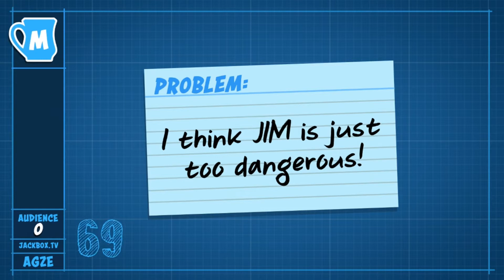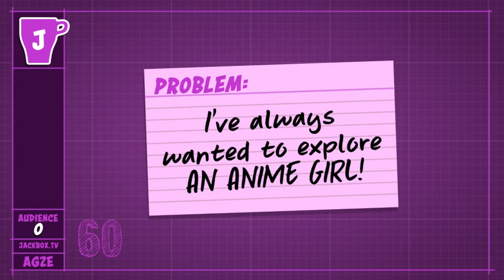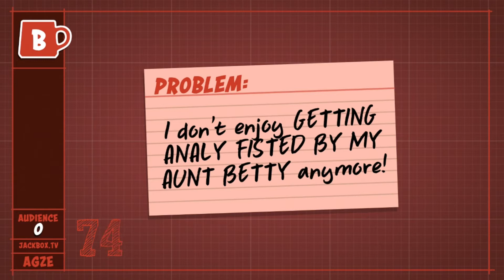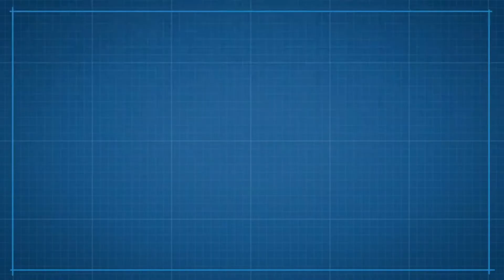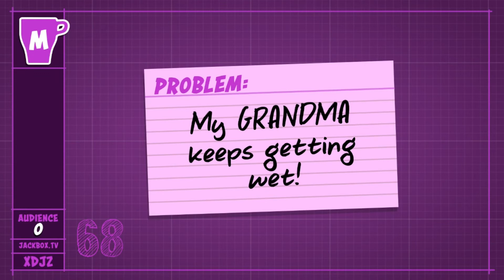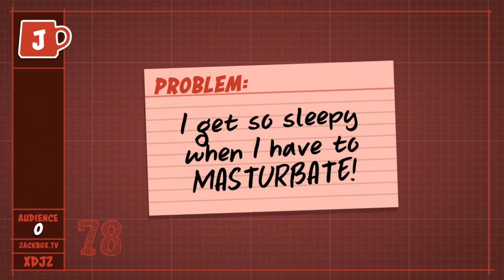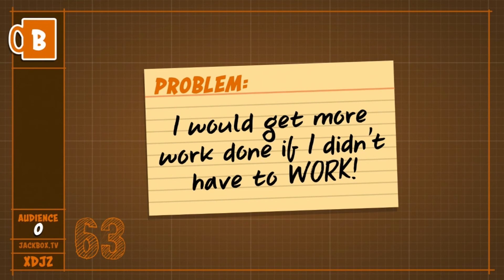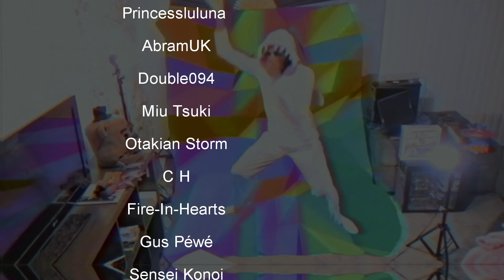We'll never get this funded! ( Jack Box 5 )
4 friends seek funding for some of the most random of inventions in Jack Box 5